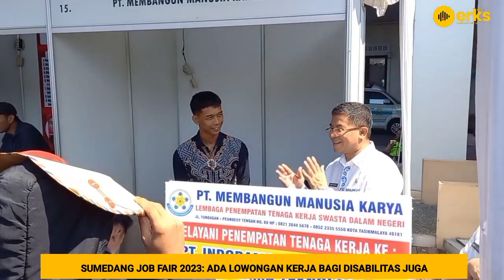Sumedang Job Fair 2023: Ada Lowongan Kerja Bagi Disabilitas Juga